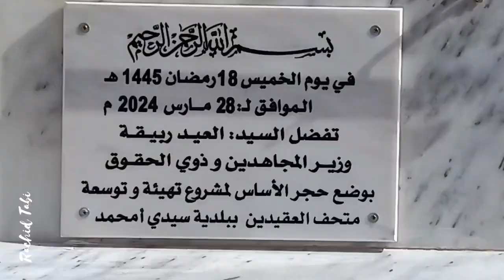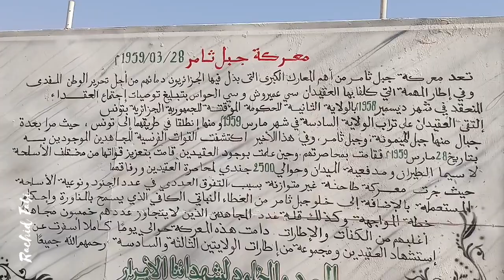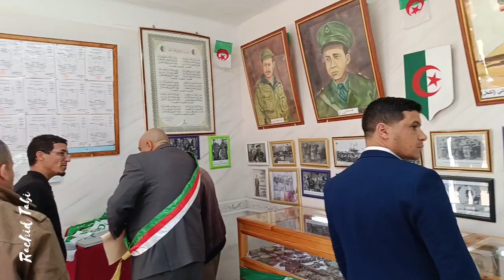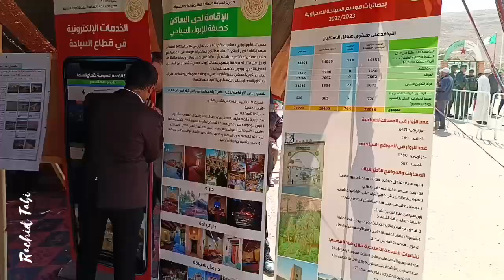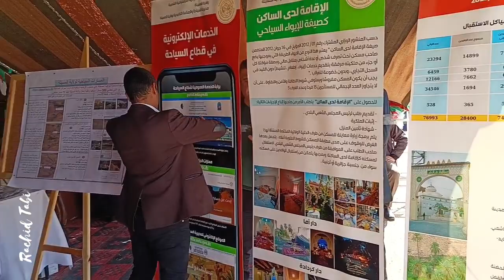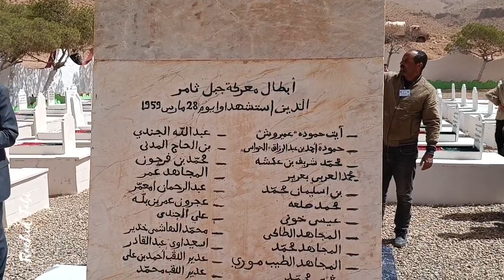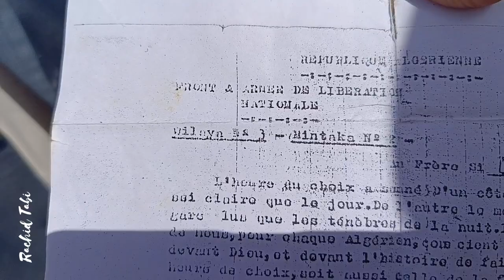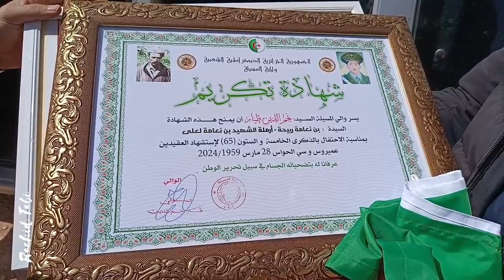إحياء الذكرى 65 لمعركة جبل ثامر بسيدي أمحمد عين الملح